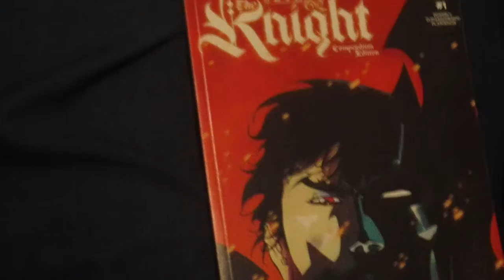i just got 6 new comics(may 13th 2022)